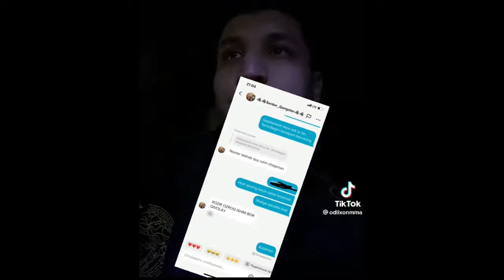Odilxon MMA va Sardor TikToker janjallashib ketdi